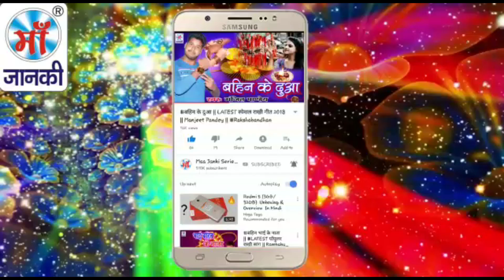लो आ गया Vikash Bedardi का एक और गजब का रोमांटिक सुपरहिट सॉन्ग फिल्मे में होई बहलिया ए गोरी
► Album : फिल्मे में होई बहलिया ए गोरी
► Song : Filme Me Hoi Bahaliya Ae Gori
► Singer : Vikash Bedardi
► Lyrics : Suraj Snehi
► Digital :
► Video Director :

♪ Youtube Music -
♪ Wynk Music -
♪ Gaana -
♪ JioSaavn -
♪ Hungama -
♪ Amazon Music -
♪  Resso -